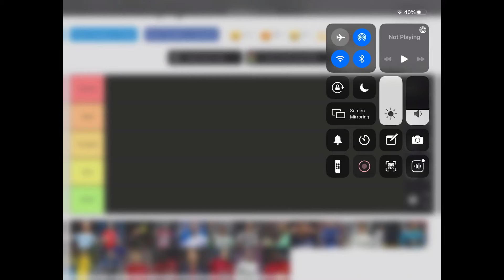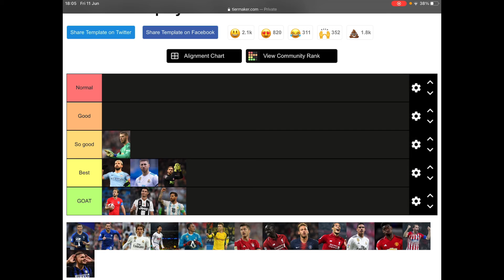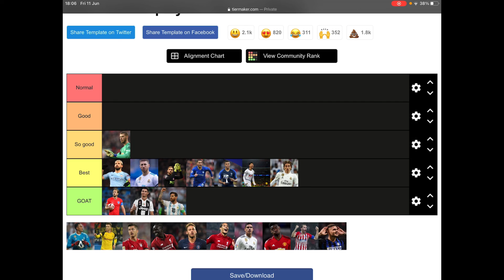Football legends tier list